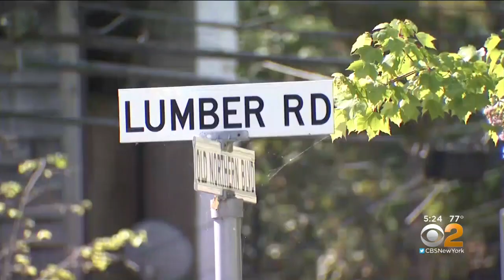Long Island High Rise Draws Mixed Reactions From Residents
CBS2's Jennifer McLogan has the latest on a proposed luxury high rise in Roslyn.